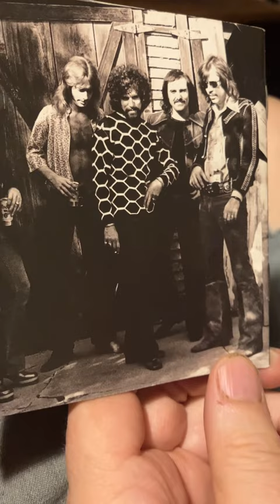1971 Tenderness Steppenwolf 🎸🎸🎸🎸🎸